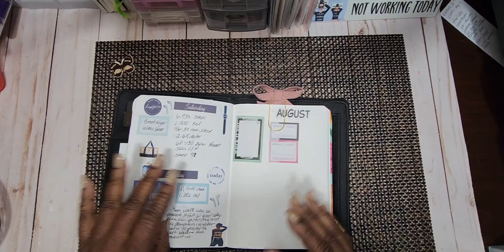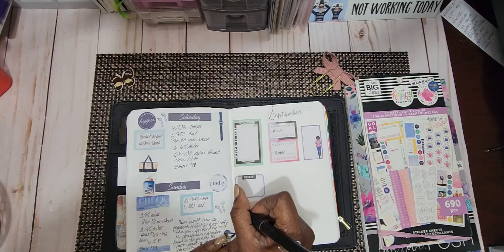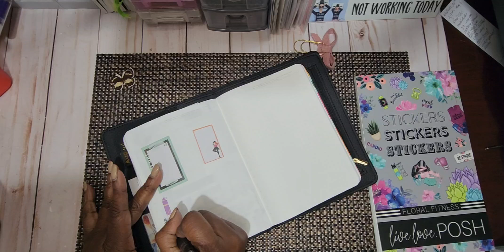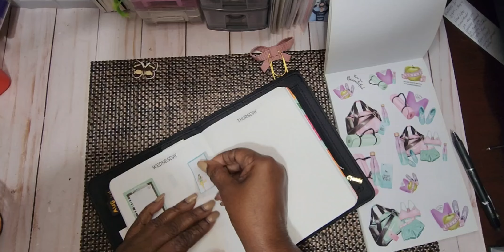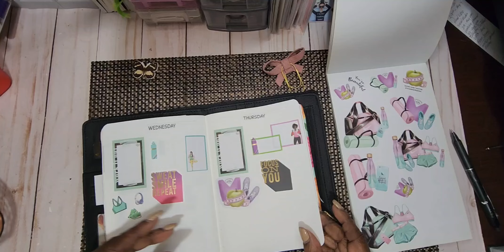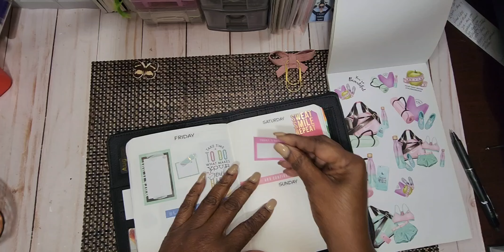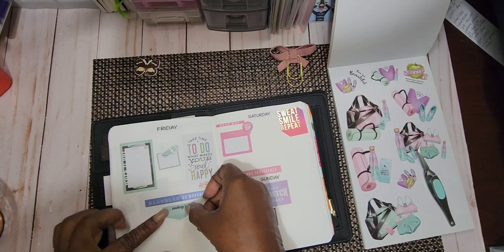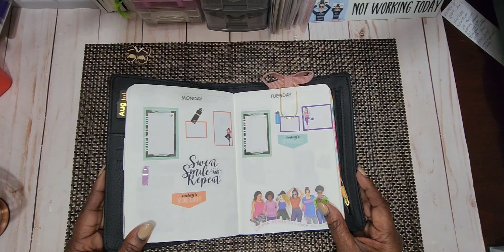PWM Wellness Wednesday Planner 9/2 -9/8/24 Ft. Kellofaplan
Today, we may be a day late but never a dollar short decorating my Wellness Planner.  The Live, Love, Posh Floral Fitness Stickerbooks will be restocking soon. 30 sheets, 2 pages of each sheet. Printed on matte paper. It includes one page of fitness challenges, a 3week walking challenge and much more.  A must for your fitness collection
The other items came from a variety of Happy Planner wellness books I put together.